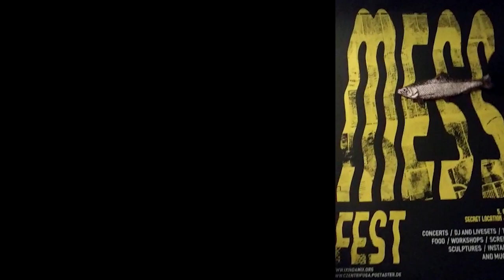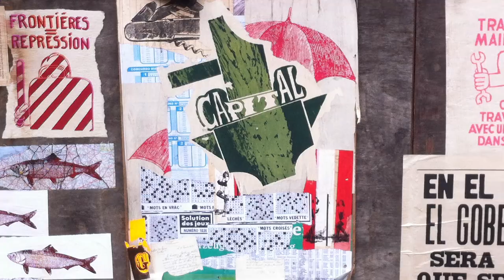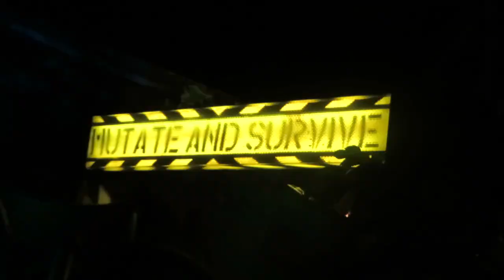messfest @ disko babel 2019